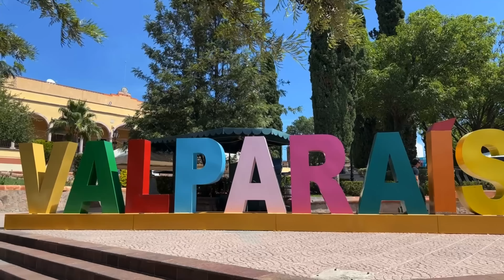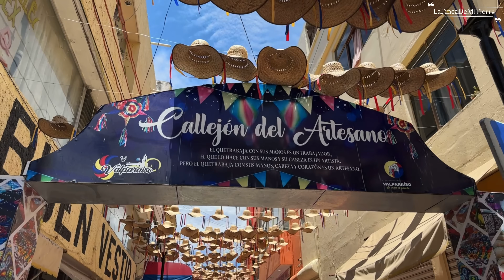EL VALLE VALPARAISO ZACATECAS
Y Activen también las Notificaciones de Youtube!

Saludos !